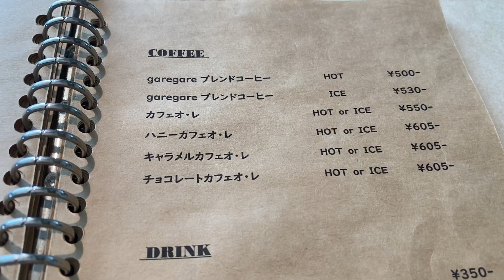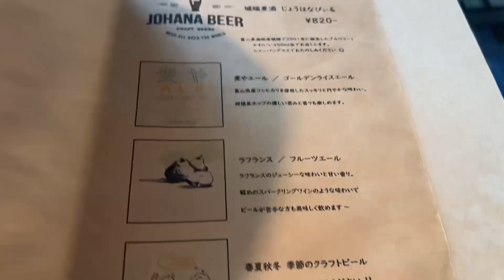Toyama | KITCHEN CAFE GARE GARE ★★Supercar Lamborghini Garage Cafe★★富山県富山市岩瀬キッチンカフェガレガレ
KITCHEN & CAFE GARE GARE is located in Iwase, Toyama. Surprisingly, a lot of brilliant restaurants and artisans are located here, as well as fisherman. And GARE GARE is owned by a successful fisherman, actually. GARE GARE's claim to fame is the Lamborghini Aventador (costs over 700 million yen!) inside the cafe itself. The cafe is essentially the owner's garage! In addition to the Lamborghini, there is a Dodge and a Harley Davidson (at the time of this writing). There are three areas you can sit at... (1) right next to the supercars on chairs and tables built from car parts (2) the bar area which has unique woody and comfortable modern hip furniture or (3) on the second floor which has a darker motif. All tables in all three areas have a view of the supercars in the garage. And not only the supercars, but the furniture and interior deco is unique, as well as the exotic plants (both tropical and desert varieties). This place is just stunning and awesome to be in. The food is also very decent. Toyama Bay's glass shrimp is served either on rice or fried in a burger. There's also roast beef rice set. Then there's some diner favorites, like hamburger, fries, pizza, shakes and pancakes. You can even order imported craft beer. No doubt, GARE GARE aims to be hip. And I believe it delivers. It's just a fun experience being here. If you ask, the owner may give you a tour of his Lamborghini! Just be careful not to scratch the Lamborghini! @TastyWaterOM @TravelWhiskers